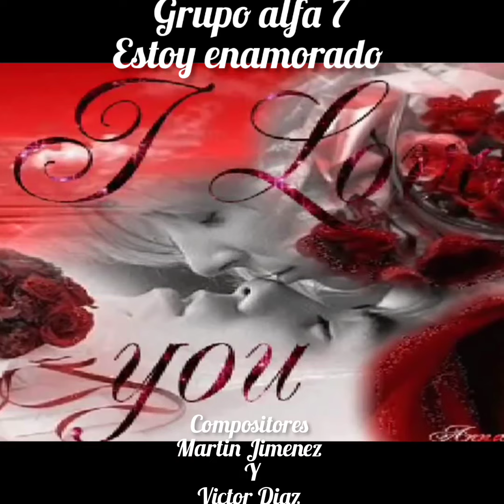alfa 7 estoy enamorado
GRUPO ALFA 7
 ESTOY ENAMORADO
COMPOSITORES
MARTIN JIMENEZ Y VICTOR DIAZ